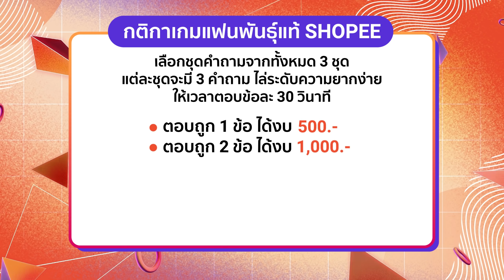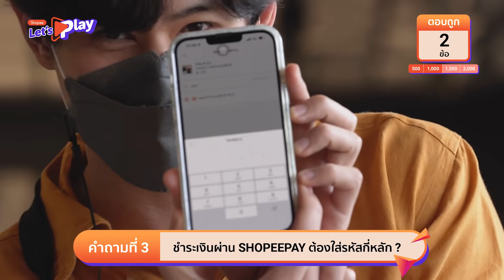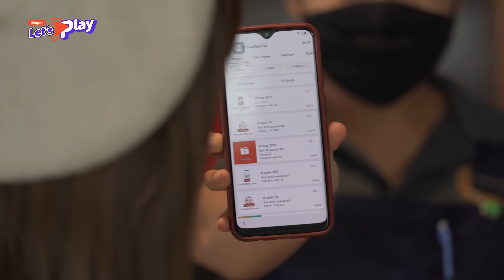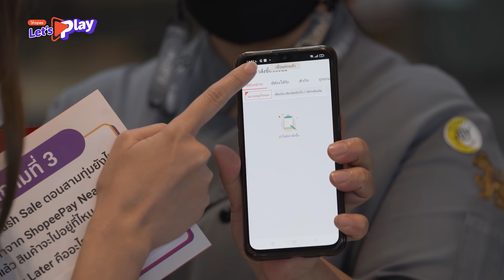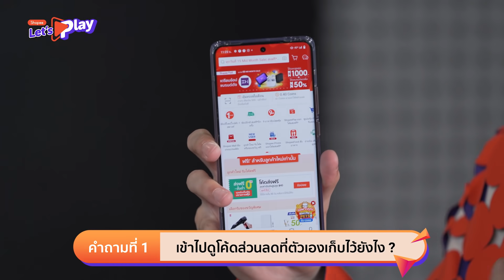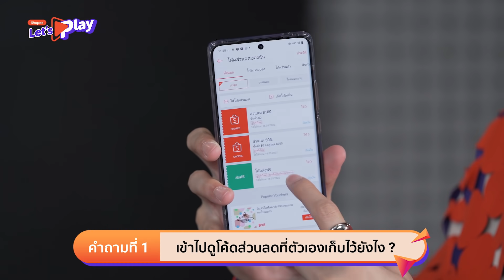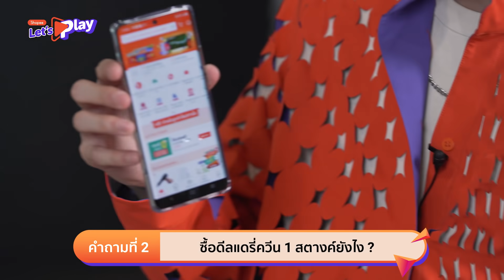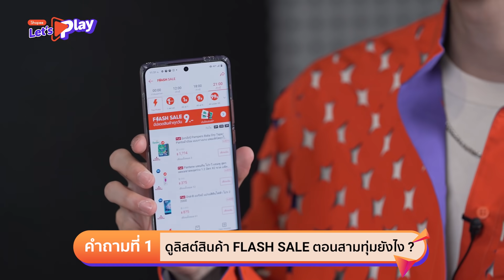[CC ENG] Shopee คืนกำไรให้นักช้อป กับภารกิจสุดป่วนของ 'หยิ่น อานันท์' | Shopee Let's Play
- Comment ตอบคำถามว่า คุณใช้ Shopee มานานแค่ไหน
- และบอกเหตุผลว่าทำไมถึงชอบใช้ Shopee

📌 ระยะเวลาร่วมกิจกรรม
3 มี.ค. 64 - 15 มี.ค.

📌 ประกาศรายชื่อผู้โชคดี
ทีมงานจะ Reply ใต้คอมเมนต์ของผู้โชคดีทั้ง 3 ท่านในวันที่ 16 มี.ค. 65

คืนกำไรกันจุกๆกับ Shopee Let’s Play คลิปนี้ เพราะได้ทั้งแจกของให้แฟนพันธุ์แท้ Shopee สูงสุดถึงคนละ 2,000.- และทั้งฟินกับต้าวหยิ่นคนน่ารัก แถมยังมีรูปพร้อมลายเซ็นกับโค้ดส่วนลด 315.- มาแจกด้วย คุ้มยืน 1 สุดๆ

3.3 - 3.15 Consumer Day คืนกำไรให้นักช้อป
🧡 ส่งฟรีขั้นต่ำ 0 บาท*
🧡 โค้ดรับเงินคืน 15% coins
🧡 ดีลเด็ด 1 บาท

ติดตามข่าวสารและโปรโมชั่นเพิ่มเติมได้ที่